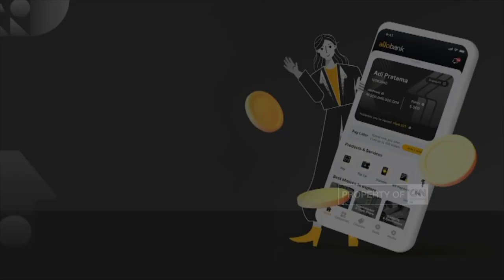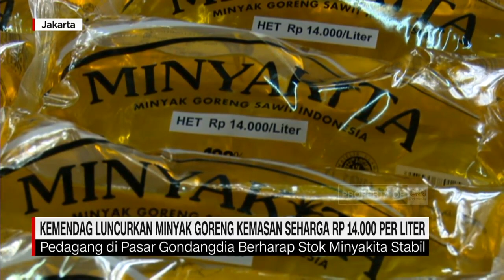Kemendag Luncurkan Minyak Goreng Kemasan Seharga Rp 14 000 Per Liter